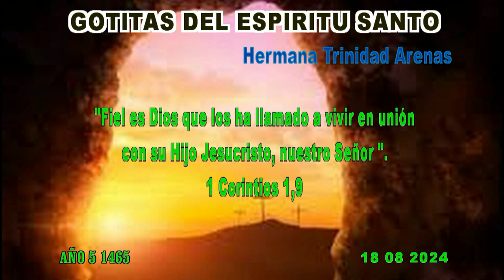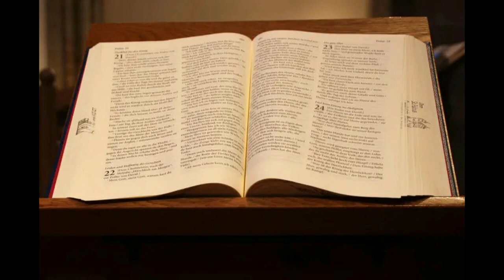GOTITAS DEL ESPIRITU SANTO AÑO 5 NUMERO 1465 18 agosto 2024